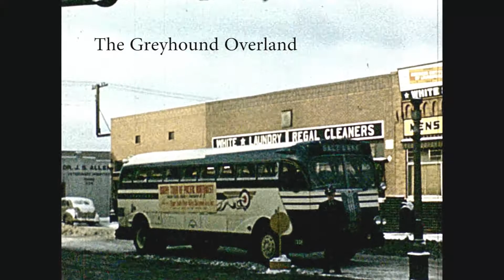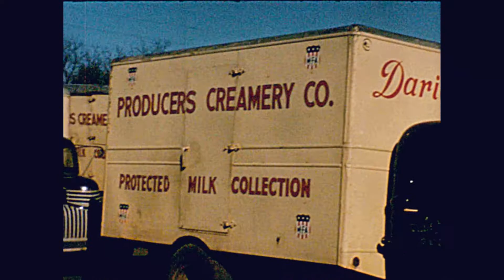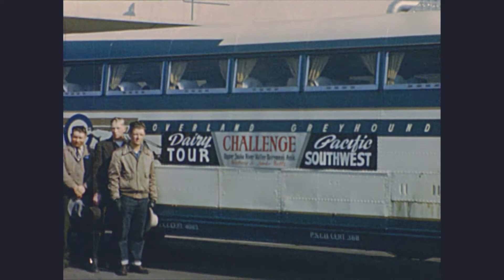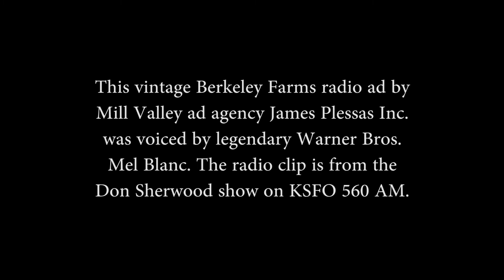Upper Snake River Valley Dairymen's Assiciation Trip to California - 1946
The Upper Snake River Valley Dairymen's Association take a rewards trip to California. Visit the Donner Monument near Lake Tahoe. Travel past the S.P. snowsheds in the modern Greyhound Overland bus down into the SF Bay Area. Visit UC California Berkeley Campus; Sather Tower (the Campanile) and California Memorial Coliseum. The ultimate destination is to visit someone else's dairy. Farms in Berkeley?

Stay 'till the end for the bonus guest's memorable contibution to local dairy advertising